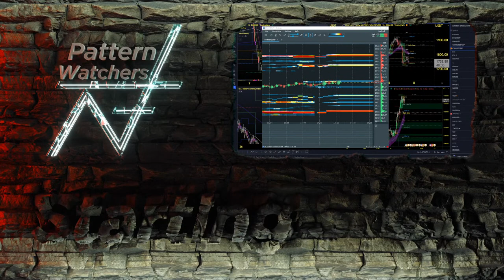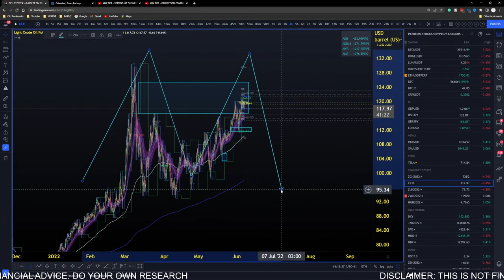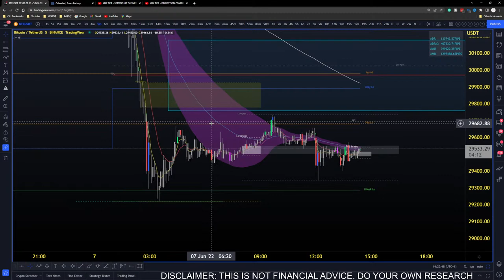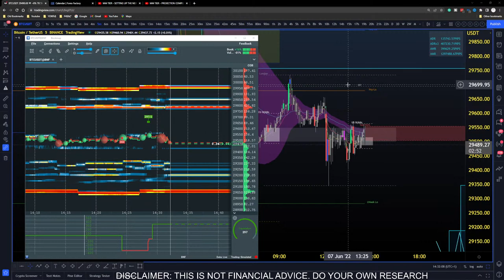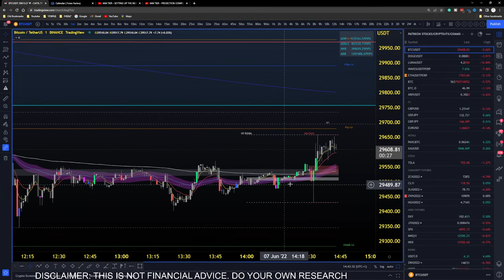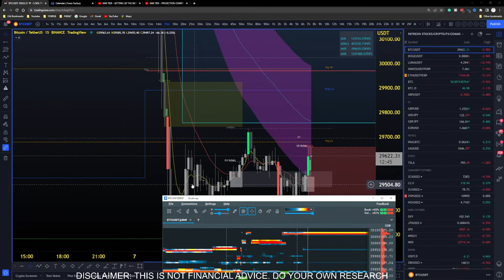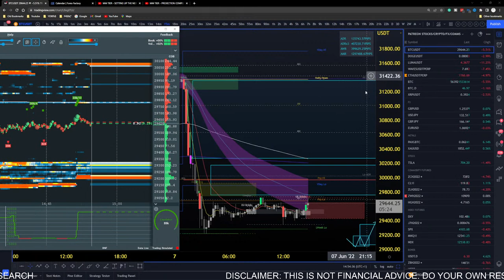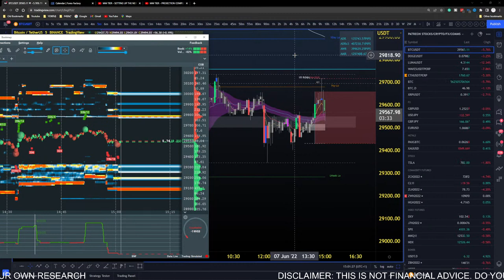BITCOIN LIVE: DID YOU PAY YOURSELF? (NEW YORK OPEN)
Last nights live stream warned that you should pay yourself if you have realised a profit from bitcoin moving up. In todays bitcoin live stream we will dive into this price action to make sense of the main truth...they only want the liquidity.